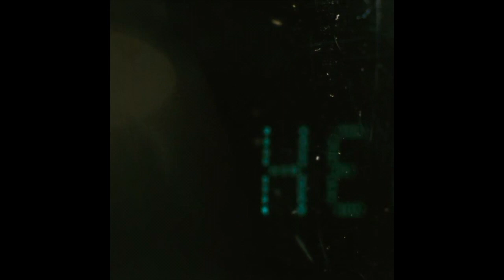Troye Sivan - What A Heavenly Way To Die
mommy